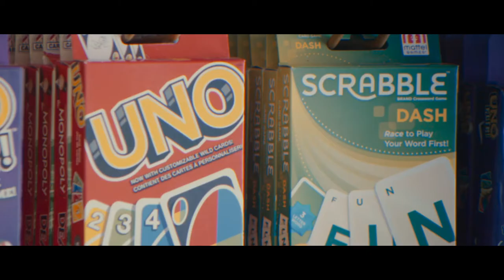Barbie in India | Mattel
Mattel wanted to showcase their operations in India through a video, as a submission for a virtually organised National Toy Fair. Mattel’s ‘Barbie in India’, a film by Pixelfox, showcases the craftsmanship that goes into making outfits for a Barbie, which not only brings the doll to life but also highlights local art, tradition, and ethos. The video shows Mattel’s Daman factory in action, interspersed with a local artisan’s interview and the connection, a Barbie, that was made in India, has with an Indian kid.